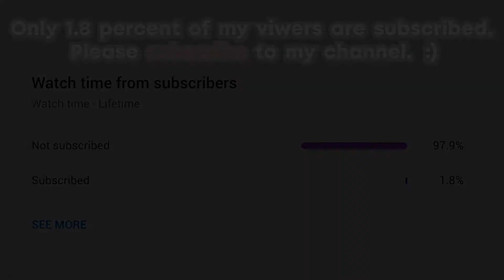Funny Soccer Football VINES & TIKTOK'S 2020 ● Goals l Skills l Fails #38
Funny Soccer Football TikToks/Vines 2020 ● Goals l Skills l Fails #38

Neymar Jr ● Goals
Neymar Jr ● Assists
Neymar Jr ● 2017
Neymar Jr ● 2018
Neymar Jr ● 2019
Neymar Jr ● 2020
Neymar Jr ● Brasil
Neymar Jr ● Celebrations
Neymar Jr vs ,
Neymar Jr Speed ,
neymar injury,
neymarjr celebations ,
neymarjr psg,
neymarjr welcome to barca,
neymarjr welcome to real madrid,
neymarjr welcome to juventus,
neymar video,
neymar jr skills,
neymar barcelona,
neymar 2019,
neymar transfer,
neymar and messi,
neymar accused,
neymar acting,
neymar and ronaldo,
neymar all goals,
neymar and mbappe,
neymar and cavani,
neymar accident,
neymar and suarez,
neymar alone,

neymar cleats,
neymar commercial,
neymar crazy skills,
neymar case,
neymar cars,
c ronaldo neymar,
c ronaldo vs neymar,
neymar ici c'est paris,
c ronaldo vs neymar skills,
c.ronaldo messi neymar ronaldinho,
c zuniga neymar,
c.ronaldo messi neymar,
c.ronaldo vs neymar jr,
bruna neymar c&a,
neymar dance,
neymar despacito,
neymar dribbling,
neymar dura,
neymar drama,
neymar drawing,
neymar dog,
neymar dancing feet,
neymar draw my life,
neymar en la casa de papel,
neymar espn,
neymar espn fc,
neymar entrevista,
neymar edits,
neymar escandalo,
neymar evolution,
neymar extortion,
neymar en prison,
neymar emotional,
neymar e nazla,
najla e neymar,
gusttavo lima e neymar,
camila karam e neymar,
messi e neymar,
cristiano ronaldo e neymar,
fred e neymar,
thiaguinho e neymar,
leo picon e neymar,
silvio santos e neymar,
neymar football,
neymar fight,
neymar free kick,
neymar freestyle,
neymar football skills,
neymar funny video,
neymar fifa 20,
neymar faded,
neymar family,
k g f neymar,
best of neymar,
neymar woke the f up,
neymar girlfriend,
neymar gaan,
neymar goals 2019,
neymar going to barcelona,
neymar getting hurt,
neymar goals psg,
All rights to: LaLiga, MediaPro, Ligue 1, UEFA!